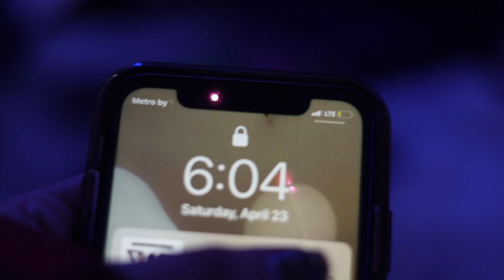Young Roley - Mr Morale [Full Length Performance]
This was footage shot from my first performance in April. I performance my entire EP, "The Senior Year EP", and we shot the beginning and end of the entire event.